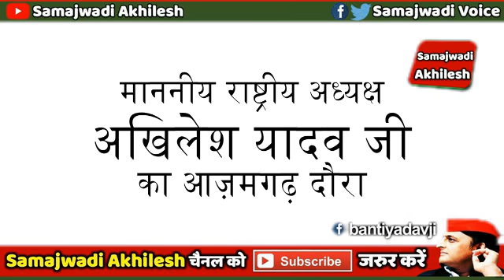अखिलेश यादव जी के आजमगढ़ दौरे के विशेष अनदेखे छायाचित्र || Samajwadi Akhilesh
Special unseen photo video of Samajwadi Party chief Akhilesh Yadav's visit to Azamgarh.